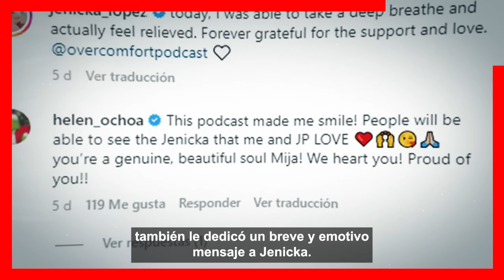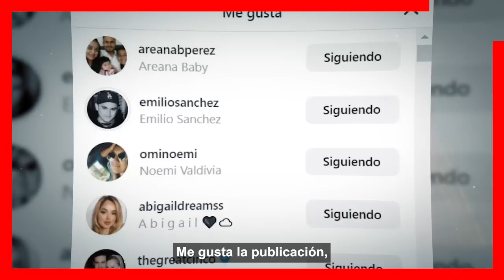😤 𝗥𝗘𝗔𝗖𝗖𝗜𝗢𝗡𝗔 : Chiquis Rivera Al " 𝗥𝗘𝗦𝗨𝗟𝗧𝗔𝗗𝗢 𝗗𝗘 𝗔𝗗𝗡 " Con Jenicka Rivera 🤬🔴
Hijos de Jenni Rivera reaccionan a la noticia de que no son completamente hermanos de Jenicka Rivera.

 BIENVENIDOS!!!
suelta la sopa
televisa
exclusivas
venga la alegria
tv azteca
polemica
chismes
Entertainment
farandula mexico